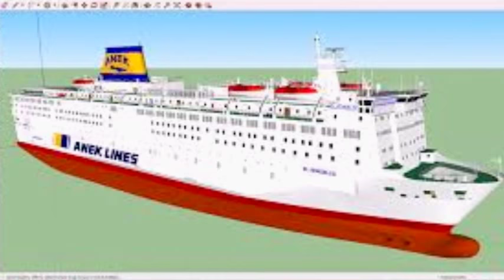ANEK LINES BY D4 DIMOTIKOU